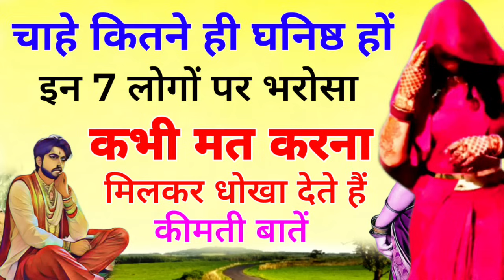चाहे कितने ही घनिष्ठ हों इन 7 लोगों पर कभी भरोसा मत करना मिलकर धोखा देते हैं !! बहुत कीमती बातें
About this video- चाहे कितने ही घनिष्ठ हों इन 7 लोगों पर कभी भरोसा मत करना मिलकर धोखा देते हैं
जीवन उपयोगी कहानी
बहुत कीमती बातें